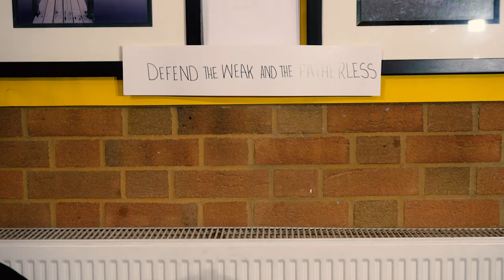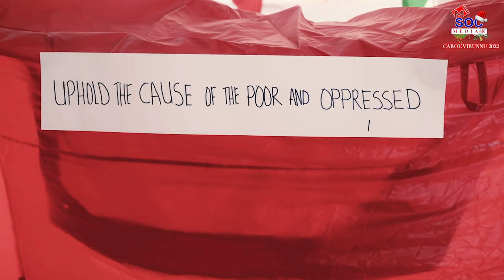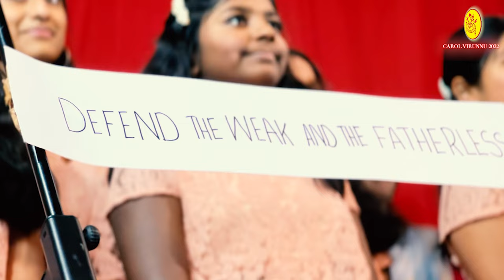christmascarol christmas christmastree charlesdickens winter dickens december scrooge